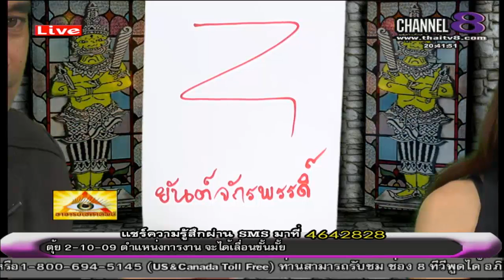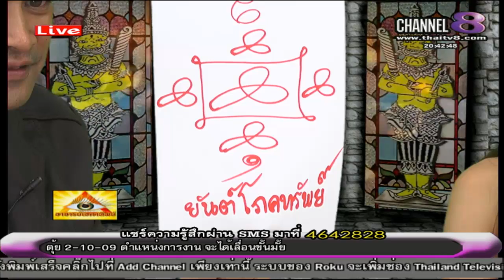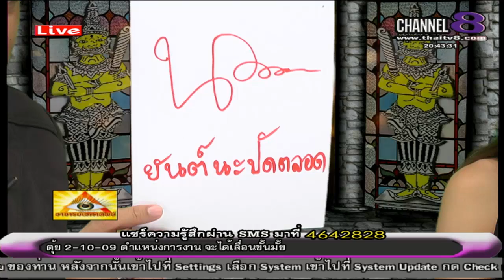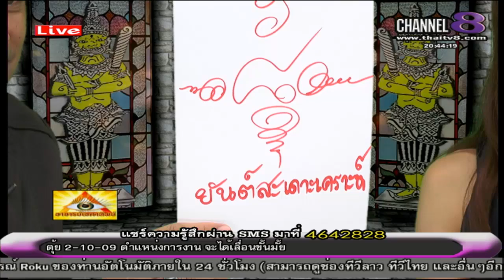ช่อง 8 ทีวีพูดได้ รายการ อาจารย์เอตาทิพย์ 27-08-58 เบรก 2